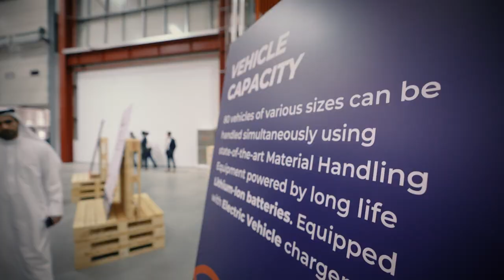DI Partners | Al Jaleel Cash & Carry